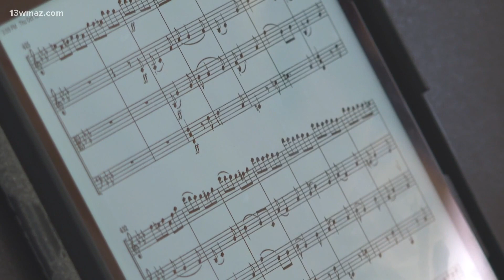Scene13: Mercer set to hold its annual free Labor Day concert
Violinist and Macon native Robert McDuffie performs with orchestras worldwide, wowing audiences with his playing. Students and faculty of his McDuffie Center for Strings at Mercer University gives a free concert each Labor Day to show off their skills.

Mercer University Junior River Sawchyn is one of several students tuning their violin for the annual fest.

"It's a chance for us to give a first performance for the public and celebrate Labor Day," says Sawchyn, who's from Canada.

The festival isn't just for college students. They have eight gifted high schoolers joining them from around the country.

"It's an opportunity for someone interested in the McDuffie Center to come and see what it's like to perform with us and study with us," says Sawchyn.

"They come down and have a weekend of really intensive workshops. They also study with some of our outstanding faculty here. Then they present a free concert that's a delight to the public.

Julia Morrison, Director of Arts Marketing for Mercer University, says that even though it's free, you must reserve tickets and may want to get them soon.

"The Labor Day Festival does normally sell out, so please be sure to come and get your seat early. Make sure to reserve it," Morrison says.

You can expect to see something special.

"A large string orchestra performance with all of us and the high schoolers. It'll also feature smaller solo, duet, and chamber group performers as well," says Sawchyn.
The concert starts at 3 p.m. on September 4th at the Townsend School Of Music at Mercer University. It will last about an hour.